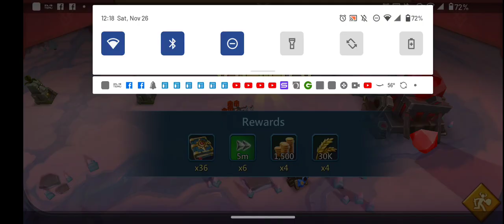Lords Mobile - 9.3